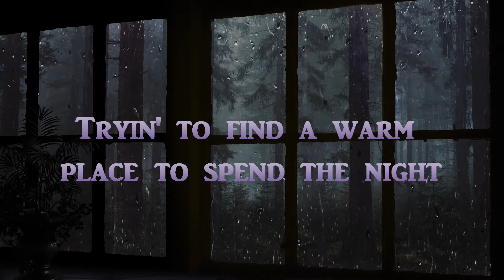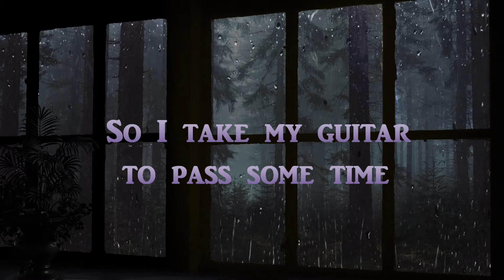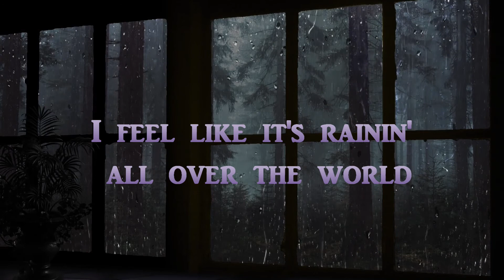A Rainy Night in Georgia - (cover)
I love doing old tunes that I remember from years ago. A great tune is always great, no matter how old. I played my acoustic drums and Roland keyboard, along with guitar and bass with my feeble attempt at singing this Brook Benton song.